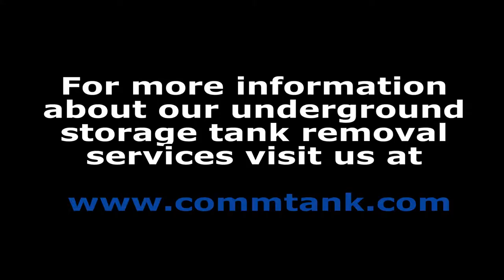MWRA - UST Removal Project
This video summary shows an underground storage tank (UST) removal project that CommTank performed for the Massachusetts Water Resource Authority (MWRA). The project required the removal of a gas dispenser and the breakup of a one foot thick concrete cement cover.  A machine mounted jack hammer was needed to demo the vault cover because of the concrete thickness and the amount of rebar in the concrete.  The underground tank was located in a cement vault that was backfilled with sand. The tank sump was removed and the access manway unbolted before the UST was entered and cleaned.  Soil samples were taken from underneath the gas dispenser to verify the soil was free of contamination. CommTank crews hand dug around the fiberglass tank once the machine got close to the tanks top. This is necessary because you don’t want to crack a fiberglass tank shell with a steel excavator blade. After the underground tank was cleaned, the excavator pulled the tank out using the lift hooks, and placed it on a flatbed trailer. The bottom of the vault was then checked for fuel stains and soil samples were taken from below the concrete floor. The vault was then backfilled with sand and crushed stone.

For more information about underground storage tank removals, aboveground tank installations, tank testing and tank repair, call CommTank at 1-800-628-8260.

CommTank, Inc.
84 New Salem Street
Wakefield, Ma. 01880